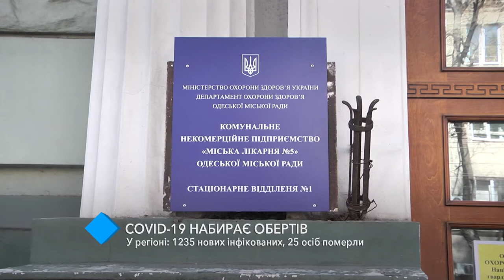COVID-19 в Одесской области: 1235 новых инфицированных, 25 человек умерли